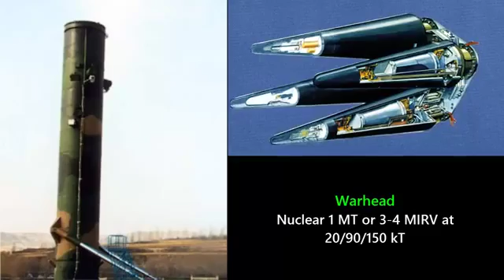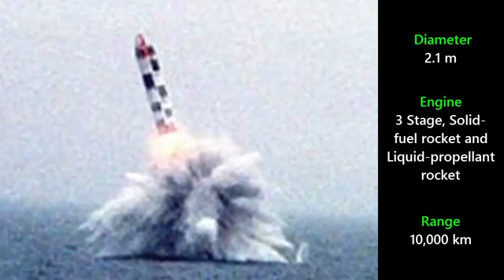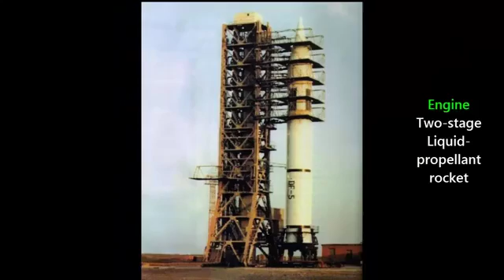أقوى عشرة صواريخ نووية في العالم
اضغط اعجبني على صفحتنا على الفيس بوك ليصلك كل ماهو جديد الرابط